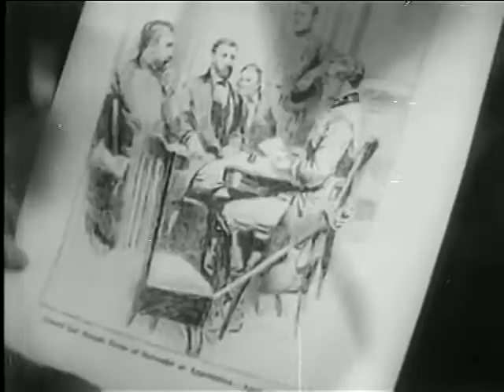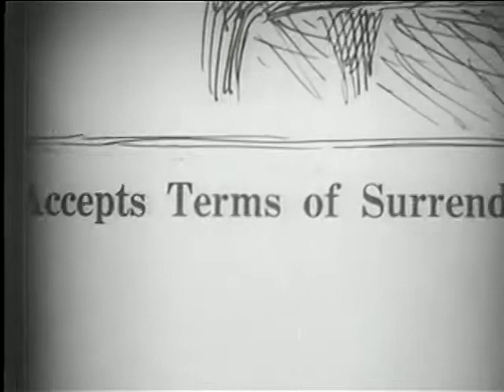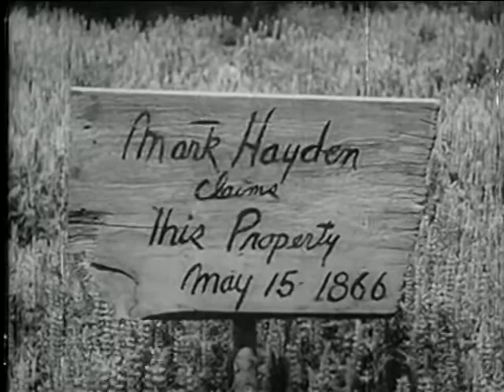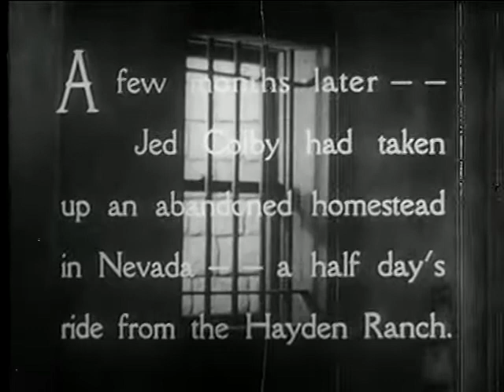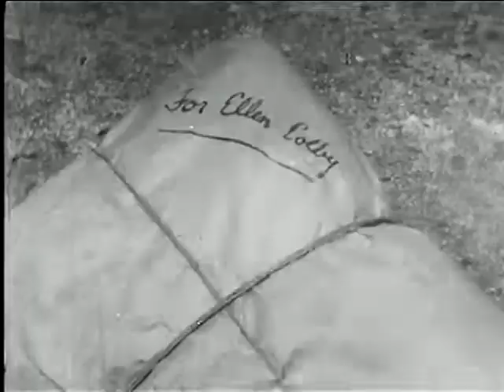To The Last Man * Randolph Scott * Full Western Movie * WildWest Tv Westerns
* Full Western Movie * WildWest Tv Westerns
✘ DESCRIPTION
To the Last Man is a 1933 American Pre-Code Western film directed by Henry Hathaway and starring Randolph Scott and Esther Ralston. The screenplay by Jack Cunningham was based on a story by Zane Grey. The Paramount property was previously made as a silent film, Victor Fleming's 1923 film version of the same title. The supporting cast of Hathaway's version features Noah Beery Sr. (repeating his role from the 1923 version), Jack La Rue, Buster Crabbe, Barton MacLane, Shirley Temple, Fuzzy Knight, Gail Patrick and John Carradine. Child actors Delmar Watson and Shirley Temple were praised by Variety
✘ PLOT
A feud between the Colby and the Hayden families starts in the hills of Kentucky and continues in the mountains of the West after the American Civil War. Also involved is the conflict between vigilantism and the law in a frontier environment, and lovers from the two feuding families. At one point during the ensuing mayhem, one of the villains shoots the head off 5-year-old Shirley Temple's doll right in front of the child.
✘ CAST
    Randolph Scott as Lynn Hayden
    Esther Ralston as Ellen Colby
    Noah Beery Sr. as Jed Colby
    Jack La Rue as Jim Daggs
    Buster Crabbe as Bill Hayden
    Barton MacLane as Neil Stanley
    Gail Patrick as Ann Hayden Stanley
    Muriel Kirkland as Molly Hayden
    Fuzzy Knight as Jeff Morley
    Eugenie Besserer as Granny Spelvin
    Harlan Knight as Grandpa Chet Spelvin
    John Carradine as Pete Garon (uncredited)
    Shirley Temple as Mary Stanley (uncredited)